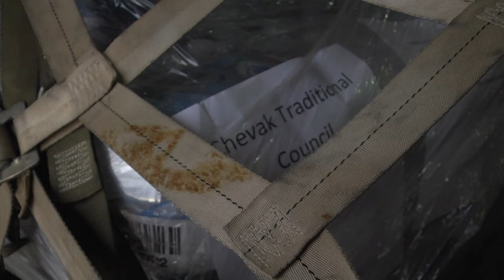Alaska Air National Guard ships relief supplies to Western Alaska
The Alaska Air National Guard's 211th Rescue Squadron transported relief supplies via HC-130J Combat King II Sept. 29, 2022, as part of Operation Merbok Response.

JBER, AK, UNITED STATES
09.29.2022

Film Credits: Video by Dana Rosso